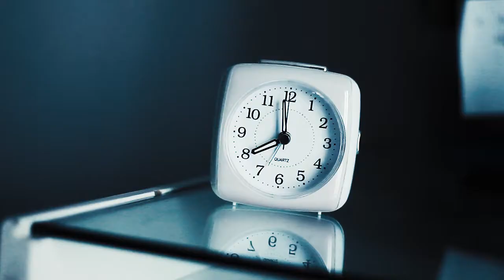Court Circuit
"Court-Circuit" un court métrage: chelou, spécial, étrange réalisé par des étudiants en Cinéma de l'UPEM. Venez le découvrir et donnez votre avis...
Emma Sellier, Léa Granjean, Juliette Jalenques, Marine Borrell, Sarah Soilihi, Nicolas Lenninger, Léa Czeszynski, Thomas Sellier